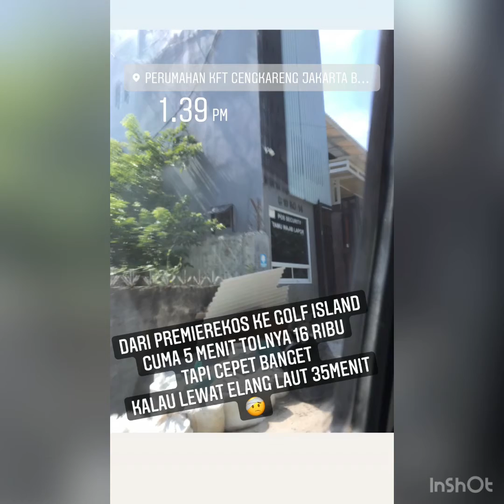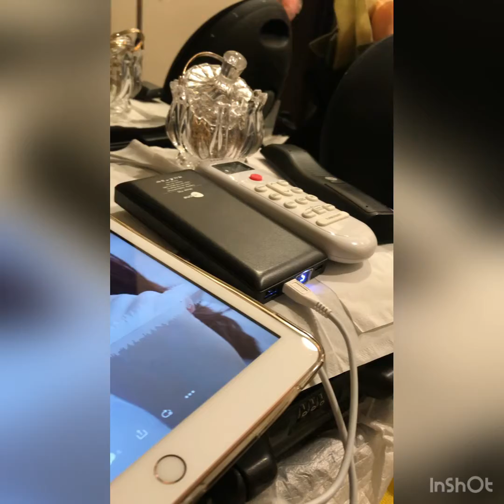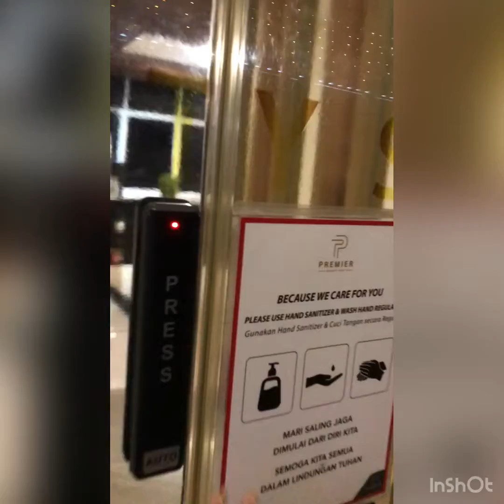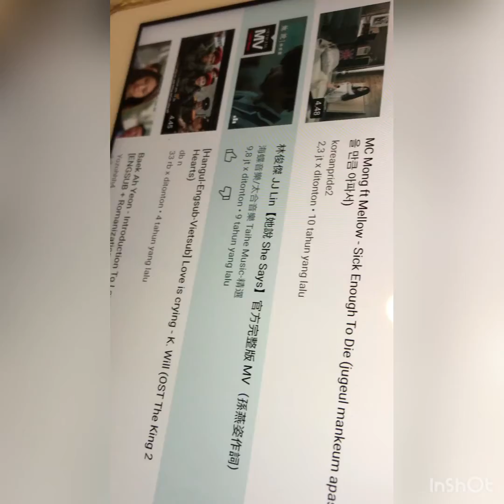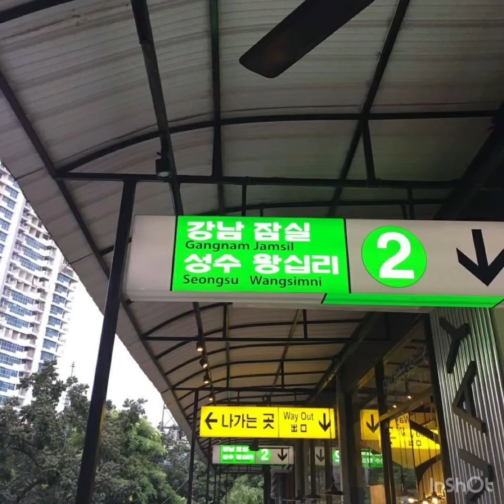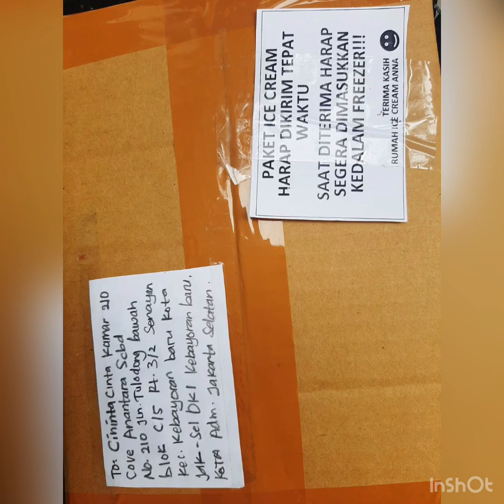Rutinitas setiapkali y begini aja,covid19 di luar sana semakin besar,dan hidup disini semakin sempit